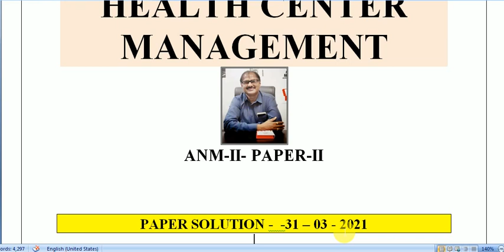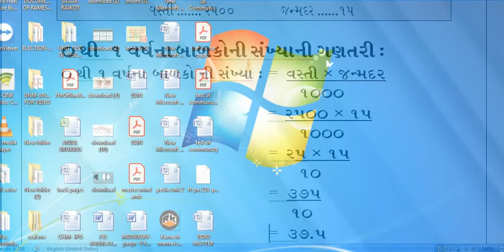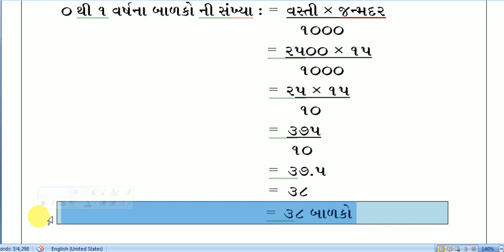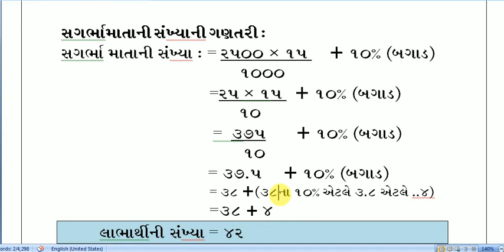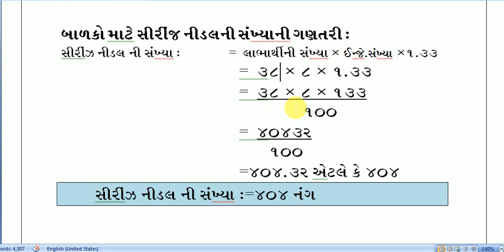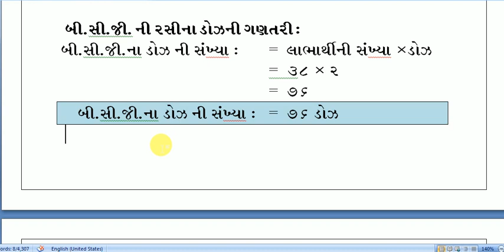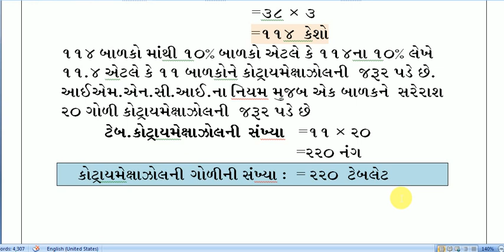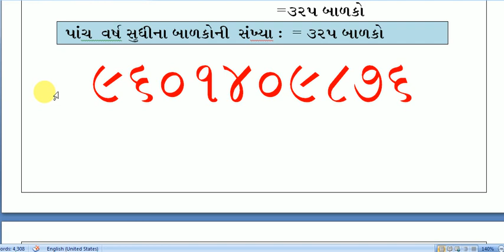GNC - PAPER SOLUTION - 31-3-2021 - ANM-II - PAPER- II - PART 04 II RAMESH KAILA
જો ઓનલાઇન ક્લાસ ચાલુ કરવાનો હેતુ અમારા બીજા વર્ષના તાલીમાર્થી કે જે ગુજરાત નર્સિગ કાઉંસીલની પરીક્ષાની તૈયારી કરી રહ્યા છે તેમને મદદરૂપ થવાનો છે અને તે પણ ખુબ જ નજીવી પરીક્ષા ફિ થી તો આ ગ્રુપમા તમે જોડાવ અને તમારા મીત્રોને પણ જોડવા વિનંતી.આભાર
અમારા ઓનલાઇન કલાસમાં જોડાવા માટેની એપની લીંક